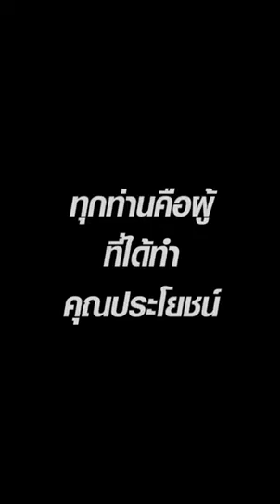แรงงานไทยเก็บผลไม้ป่าที่ประเทศสวีเดน ฮีโร่ผู้ทำคุณประโยชน์นำเม็ดเงินเข้าสู่ประเทศไทย ปีละหลายล้านบาท